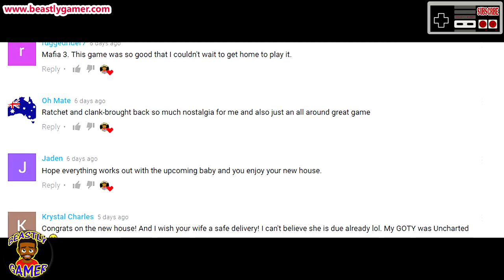THE WALKING DEAD SEASON 3 GIVEAWAY WINNER!!!!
You can lend a hand and help fund the Beastly Gamer channel!

PSN:
thebeastlygamer-

Xbox Live:
Iambeastlygamer

Wii-U:
0Beastly-Gamer0

Kate's PSN:
Peanut_Kate516

Laurent Caccia